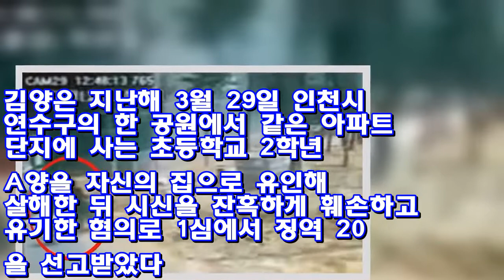“네가 시켰잖아!”…법정서 서로 책임 떠넘긴 인천 여아 살해범들 ♥ Korea news 24h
연합뉴스8세 여자 초등학생을 살해한 뒤 시신을 훼손한 혐의로 기소돼